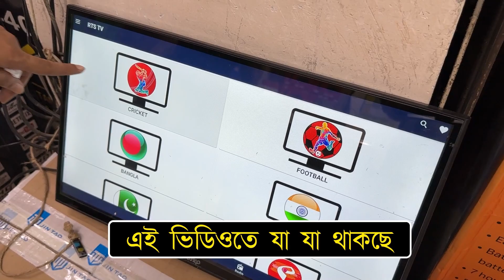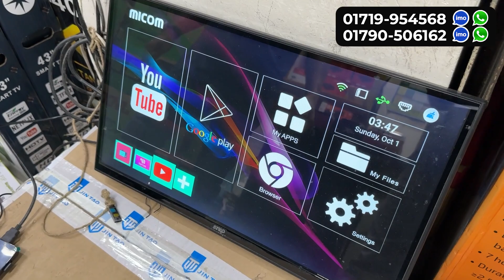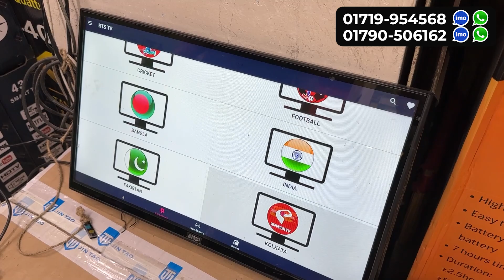আজীবন ডিশ ফ্রি🔥১ মিনিটে টিভিকে স্মার্ট করুন | smart tv box price in bangladesh | tv box price in bd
Laxson Plus Electronics
Shop # 41 , Kaptan Bazar Complex , Bhaban No 02 ,
( 2nd Floor ) , Nawabpur , Dhaka - 1203
আপনার পণ্য বা প্রতিষ্ঠানের বিজ্ঞাপনের জন্য ই-মেইল করুন -